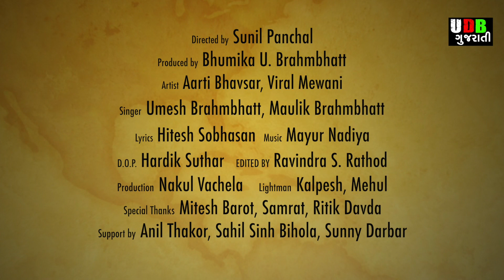Maha Roni || મહા રોણી || Umesh Brahmbhatt || Maulik Barot || Gujarati Video Song || Jhankar Music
Presenting Video Song  of " Maha Roni " Sung by Umesh Brahmbhatt,  Maulik Barot, Composed by  Mayur Nadiya & penned by Hitesh Sobhashan.
Exclusive on MISU DIGITAL (JHANKAR MUSIC)
Song : Maha Roni
Singer : Umesh Brahmbhatt,  Maulik Barot
Lyrics: Hitesh Sobhashan
Dop : Hardik Suthar
Director : Sunil Panchal
Producer : Yogen Patel (Shyam Sound)
Artist : Aarti Bhavsar ,Viral Mevani
Produced By : MAARSS MOVIES AND MUSIC
Music Label : Jhankar Music
L𝐢𝐬𝐭𝐞𝐧 𝐚𝐧𝐝 𝐃𝐨𝐰𝐧𝐥𝐨𝐚𝐝 𝐒𝐨𝐧𝐠 𝐨𝐧 :  🎶